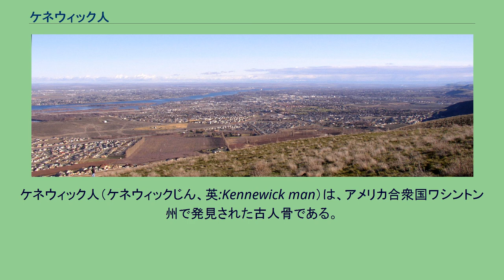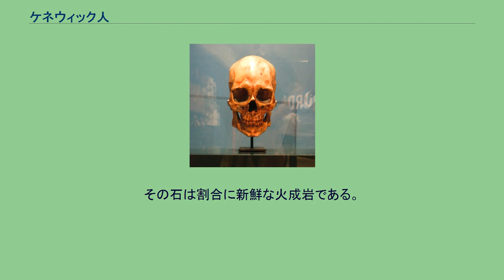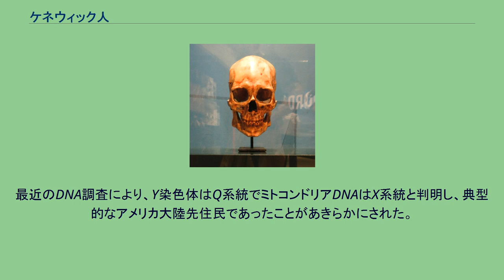ケネウィック人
ケネウィック人（ケネウィックじん、英:Kennewick man）は、アメリカ合衆国ワシントン州で発見された古人骨である。
ケネウィックのコロンビア川畔 1996年7月28日、コロンビア川の河畔で大学の競漕を観戦していた若者が人骨を発見し、警察に通報した。
検死の結果、先史時代の人骨とされ研究機関に送られた。
そこで9300年前の人骨であり、なおかつ現在知られるネイティブ・アメリカンに属さないという説（復元した顔が俳優パトリック・スチュワートとそっくりだった）が発表されると、地元の先住民部族であるユマティラ族の代表が訴訟（研究を中止し埋葬する）を起こした。
ネイティブ・アメリカンの文化を尊重し、開拓時代以前の人骨は彼らの流儀で埋葬しなければならない法律があったためである。
調査を請け負っていたチャターズ博士は遺骨を安全に搬送するよう州軍に依頼するが、事なかれ主義の州軍は骨の引渡しを拒否し、発掘現場周辺を土砂で埋め立ててしまった。
しかし、裁判所は原告の主張を退け、研究の続行を許可した。
河岸のため人骨は散乱してしまったが、粘り強い発掘調査によりほぼ全身の骨が回収された。
中でも頭蓋骨はほぼ完全であった。
死亡年齢は50代半ば、骨盤には石がめり込んでおり、その後も数年以上生存していた形跡が確認されている。
その石は割合に新鮮な火成岩である。
身長はおよそ175cmで筋肉質と推定された。
ケネウィック人がどの人類集団に属した個体であるかは結論を得ない状況が続き、ヨーロッパ人であるとの説が長らく有力であったが、ニューメキシコ大学(UNM)のジョセフ・パウエル教授（人類学）は、アイヌ民族とのより有意なる類似性を指摘し、これを研究上の結論としていたが疑問も多く、後年のDNA調査により前述の二つの説は完全に否定されることとなる。
最近のDNA調査により、Y染色体はQ系統でミトコンドリアDNAはX系統と判明し、典型的なアメリカ大陸先住民であったことがあきらかにされた。
『Nature』はケネウィック人が北米先住民のDNAを持っており、他のどの民族よりももっとも北米先住民に近いとする論文を発表した。